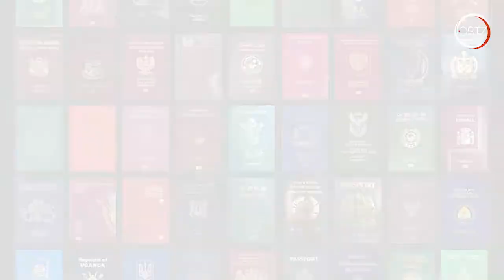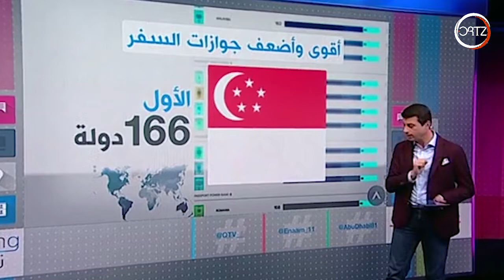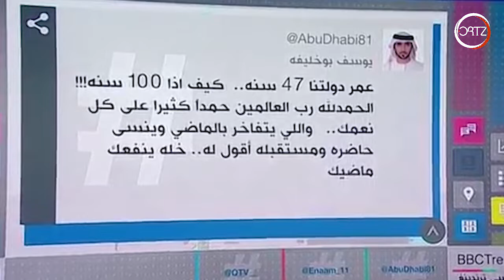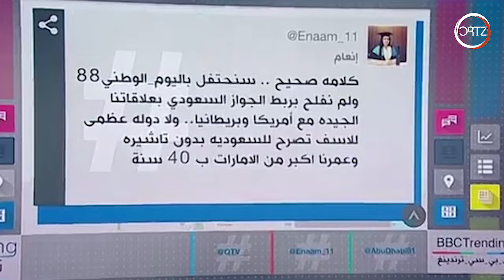تعرف على أقوى جواز سفر عالميا..وماذا عن الجوازات العربية الأخرى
ترتيب أقوى جوازات السفر عالمياً، خاصةً مرتبة جواز دولة الإمارات العربية المحتدة، كذلك أقوى و أضعف جواز سفر في العالم.